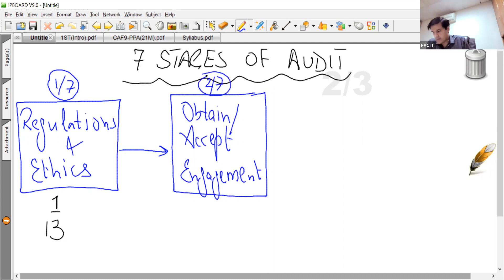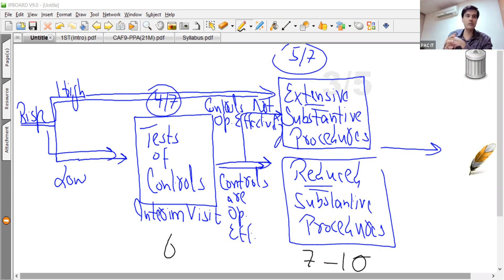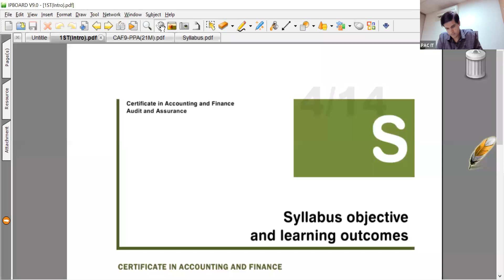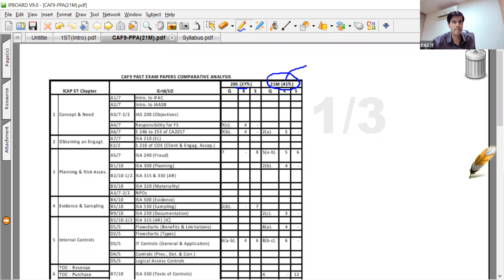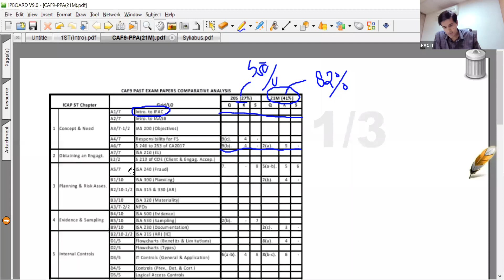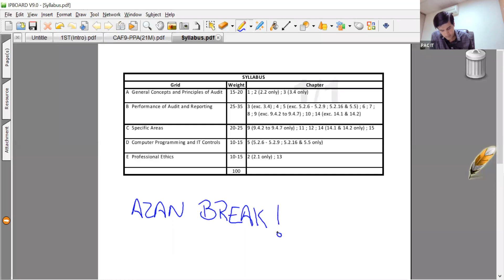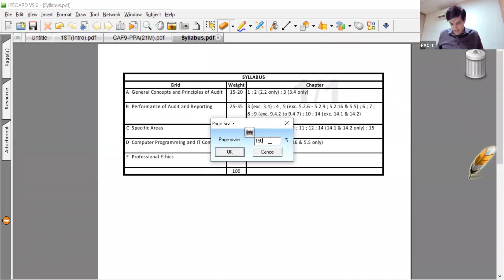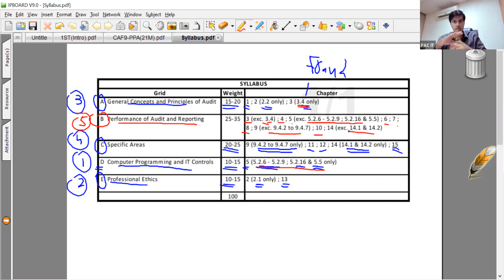CAF 8 Audit & Assurance by Mr. Asim Nazir Ch (Lecture 4)